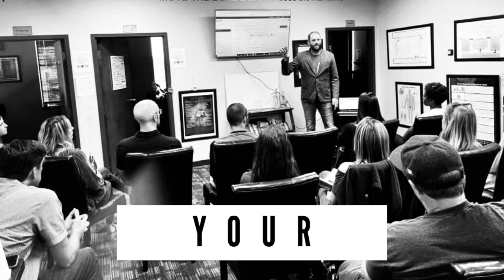The Beauty of Being Human - McKenna Reitz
McKenna Reitz is an inspirational speaker, life success coach, high school AP psychology teacher, girls volleyball coach, mother, and wife.

In late 2015 McKenna was diagnosed with Alopecia Universalis, an autoimmune condition that results in the loss of all hair.  After initially struggling with the condition, McKenna decided to embrace it and be an example to her two daughters of how to handle adversity - especially since the condition can be genetic.

She was recently featured in the Spring 2022 publication Woman's Day magazine,  and has a gift for teaching others how to reframe life's challenges into gifts and opportunities while pursuing their purpose with clarity and confidence.

Tune in as McKenna shares her story, advocates for surrounding yourself with a supportive community, and reminds us how beautiful it is to simply be human.